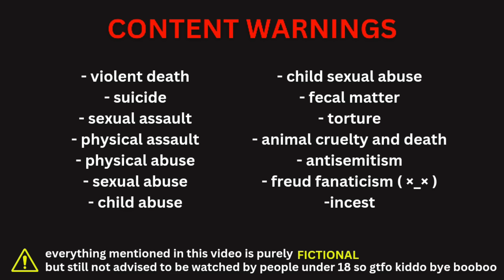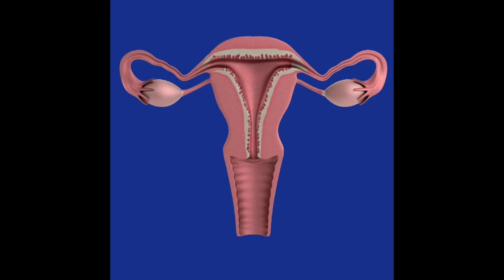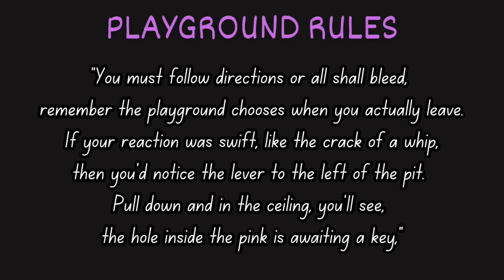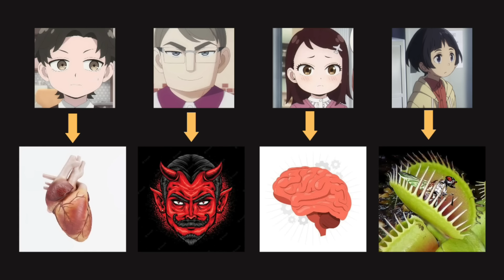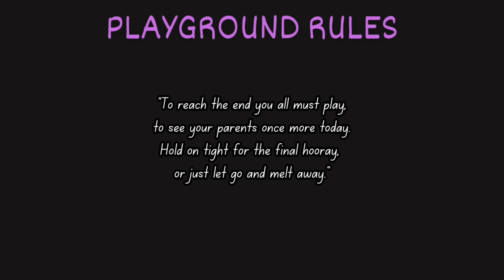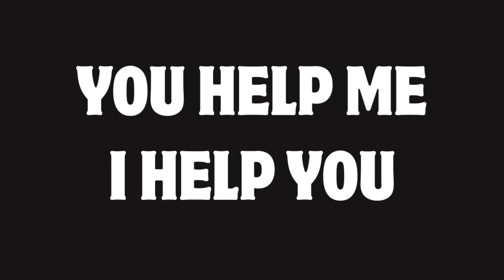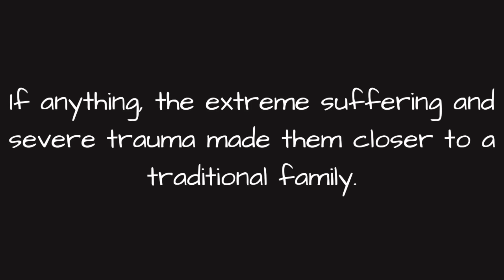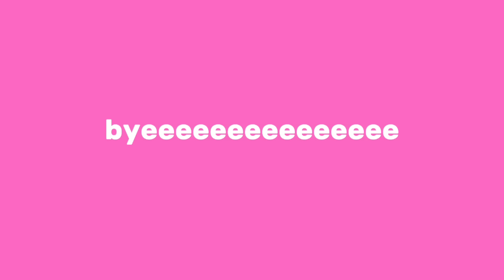playground: the book that breaks people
nomnomnomnomnomnomnomnomnomnom

TIMESTAMPS
00:00 intro
00:35 the characters
9:12 the borden estate
13:12 game #1 the green slide
15:53 game #2 the hangman
19:45 game #3 hopscotch
23:40 game #4 swings and spring riders
26:20 game #5 monkey bars
28:25 the spy room shenanigans
30:42 game #6 seriously? another slide?
34:12 game #7 merry-go-round
37:59 game #8 giant seesaw
42:05 the end? (game #9 climbing ropes)
44:20 the end.
52:00 thoughts and prayers xoxo